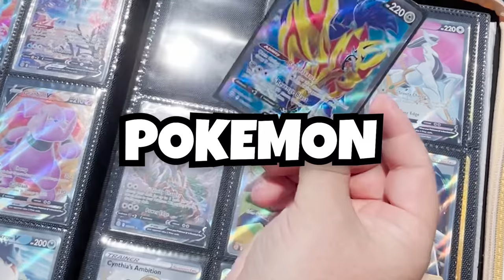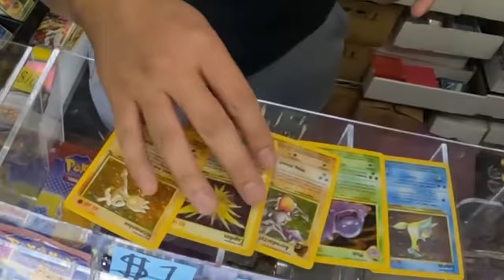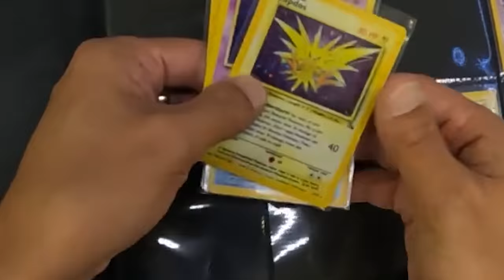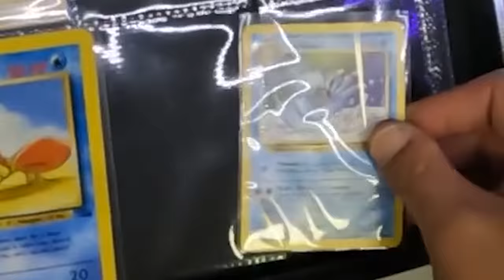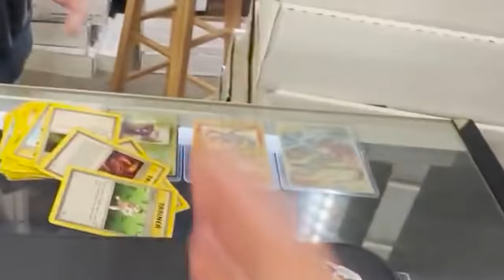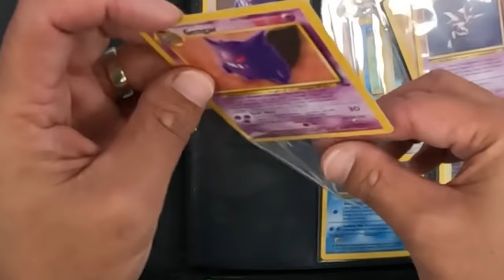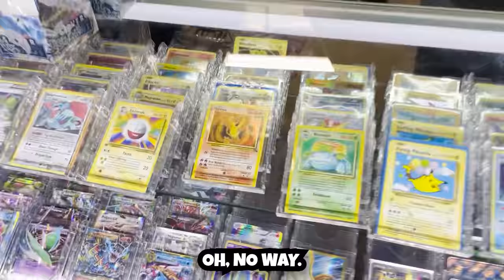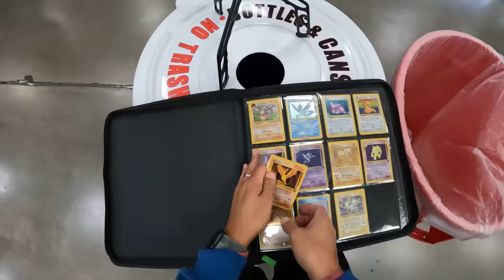Complete Set in 1-Hour or Lose Them All (RISKY Pokémon Card Challenge)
This is the most insane Pokémon challenge yet! A vintage set, in one hour, from scratch. If I lose, all the cards get given away, and I have to start all over again. Do you think I can do it?

Also, join me and several of your favorite Pokémon YouTubers at the first-ever Card Party event! This is a live, in-person event I’m hosting on June 9-11, 2023, in Anaheim, CA. Check out the website to get tickets and see who’s coming, and look out for more announcements of fun activities and more creators coming as the date approaches!

If you have any questions about the event or any issues, please use the contact form on the website for the best and quickest service.

✉️ Want to send me something in the mail? Thanks! Send it here:

Pat Flynn
10531 4S Commons Dr STE 524